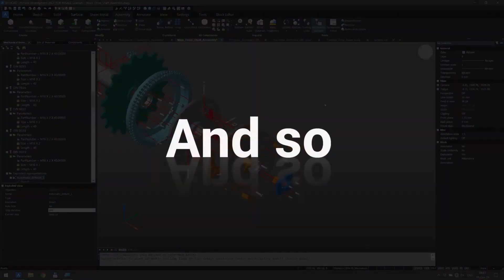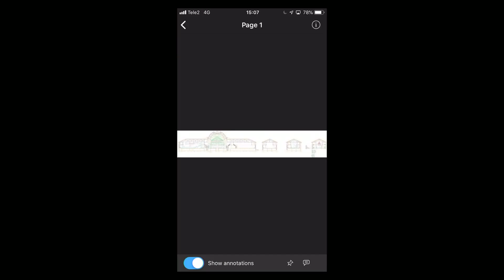This was Bricsys 2019 After Movie 1080p 25fps H264 128kbit AAC 15